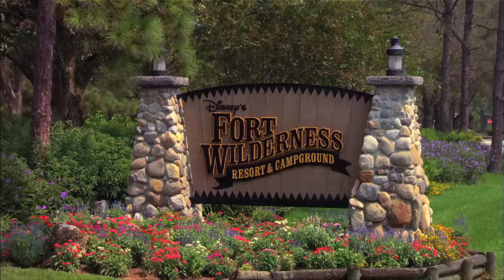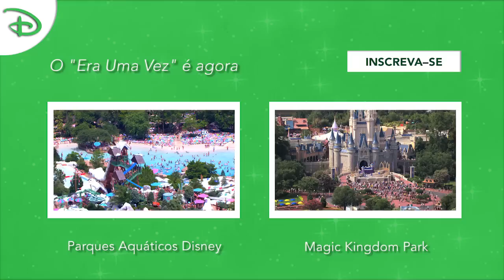Opções para a sua hospedagem | Walt Disney World | Disney Parques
O Walt Disney World Resort tem mais de 20 Resorts temáticos! Com tantas opções, há um Hotel Disney para cada orçamento e espaço para famílias de todos os tamanhos!

Sobre o Walt Disney World:
No Walt Disney World, você irá encontrar um mundo mágico cheio de fantasia! Quatro parques temáticos e dois parques aquáticos, e ainda lojas surpreendentes, restaurantes, e entretenimento cheio de magia, não é surpresa nenhuma que todos os momentos ficam mais especiais quando você está no Walt Disney World.

Sobre Disney Parques:
Agora, todos em sua família podem rir mais, gritar mais e simplesmente viver a vida ao máximo mostrando seu Lado Disney. Então por que esperar? Venha mostrar o seu lado Disney!